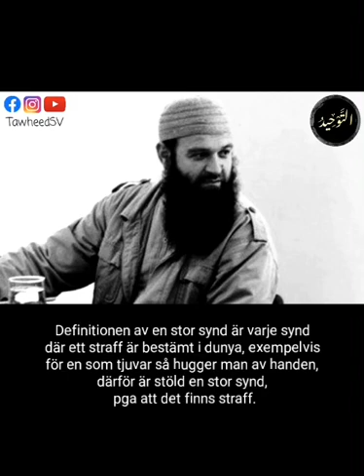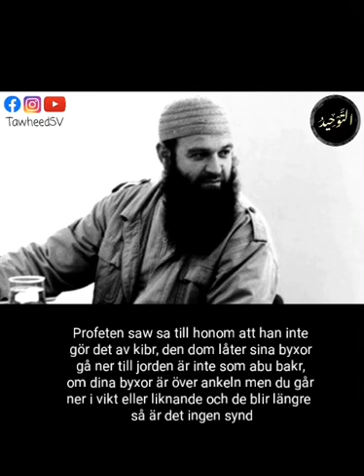Är det tillåtet för män att ha byxorna under anklarna? | Sheikh Nusret Imamovic | Svensk text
Jeli dozvoljeno za muskarce da nose odjecu ispod clanaka? Sejh Nusret Imamovic

Är det tillåtet för män att ha något plagg under anklarna? Vad betyder haram? Besvarat av shaykh Nusret Imamovic